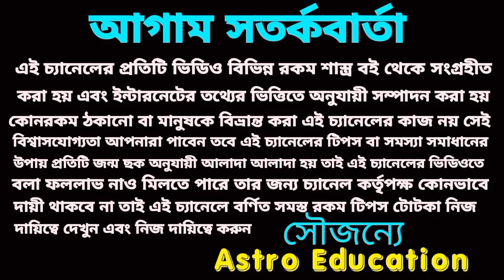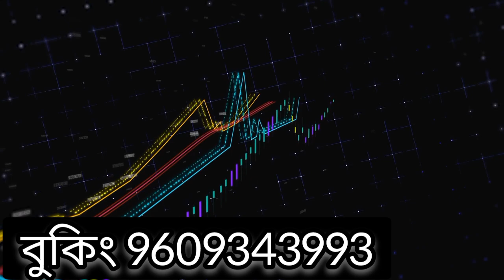ধনু রাশি বিধির বিধান নিশ্চিত ঘটবে!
ধনু রাশির বিধির বিধান নিশ্চিত ঘটবে